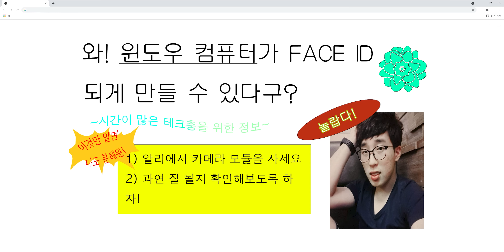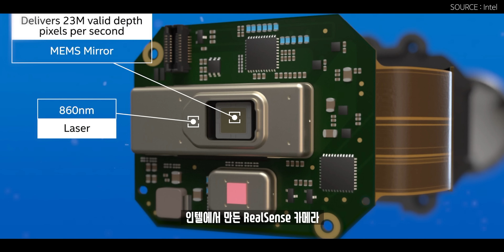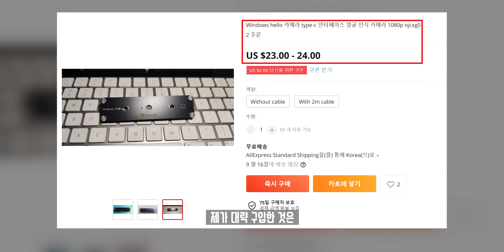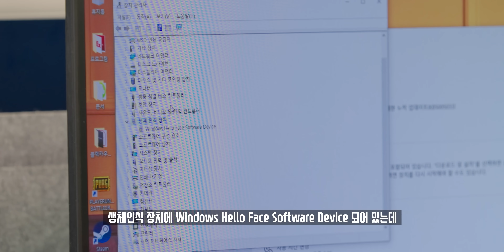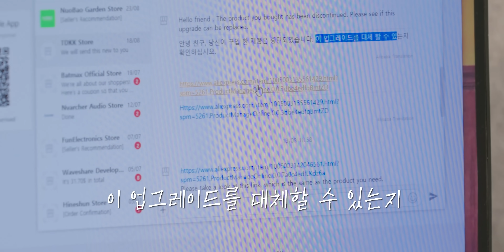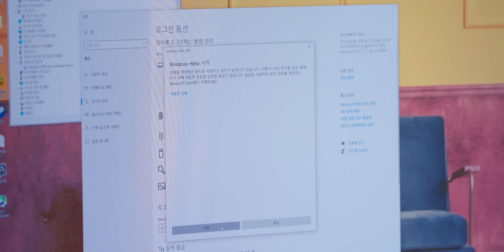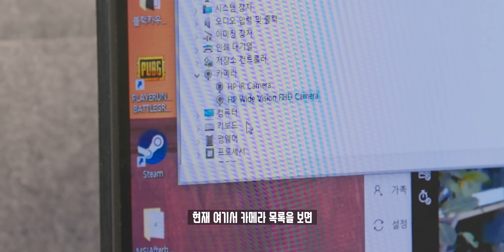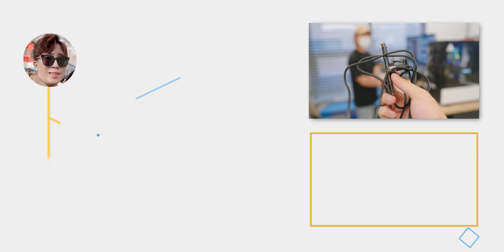25,000원으로 윈도우 컴퓨터에 FaceID로 얼굴인식 잠금해제 만들기?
왜? 윈도우 PC에서 지문인식 잠금해제는 자주 봤지만, 얼굴인식 잠금해제는 흔치 않을까요? 역시... 우리 또 없는게 없는 알리익스프레스를 통해 iPhone의 주요 기능인 FaceID처럼 윈도우 컴퓨터에서 얼굴인식 잠금해제를 할 수 있도록 만들어봤습니다.

◆ info.
Windows Hello : 얼굴인식 or 지문인식
얼굴인식 : IR카메라, 인텔 리얼센스

◆ Tag.

◆ Timestamp.
00:00 동지?
00:16 오프닝
01:03 Windows hello
01:53 IR카메라만 구할 수 있나?
03:50 설치하기
04:34 테스트
08:50 사용후기

◆ Merch.

◆ ITSub 잇섭.